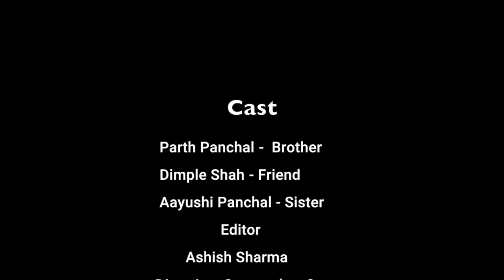Formality - Hindi Video Rakshabandhan Special | Matrubharti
We believe every festival in india has it's own importance but due to the digital world, we see some of the festivals are losing their charm, one of them is Rakshabandhan. We Love India and Indian languages and we celebrate the spirit of Festivals of India. This video has a message in it.

Happy Rakshabandhan
रक्षाबंधन की हार्दिक शुभकामनाएं
રક્ષાબંધન ની હાર્દિક શુભેચ્છાઓ

Matrubharti
Read. Write. Share. Stories.

Matrubharti is a premier platform to read books and stories for free and new writers can publish their books and stories to reach to millions of readers.